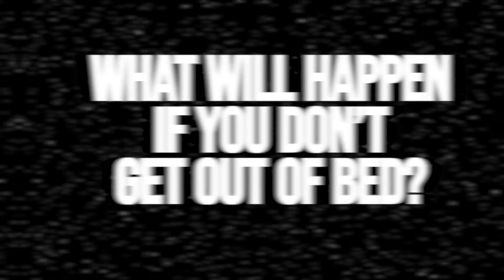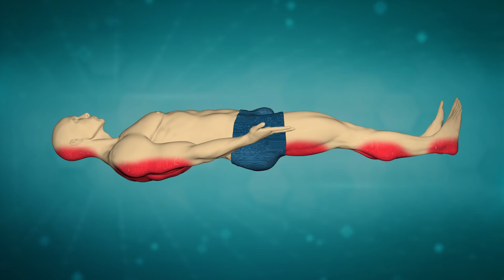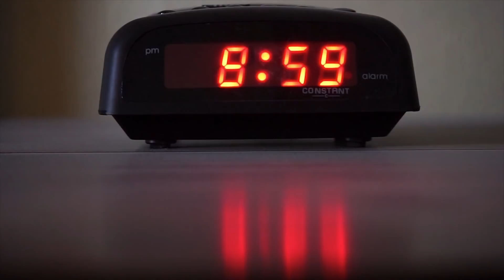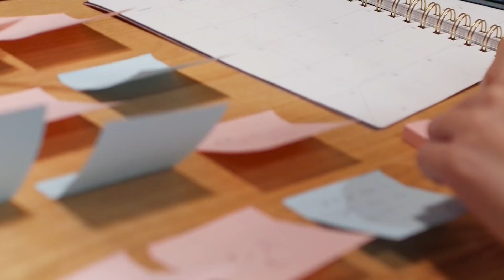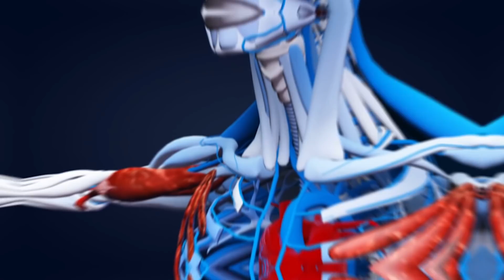It Will Happen To Your Body If You NEVER Move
There are rumors that in the eighteenth century, Russian tycoon Akinfiy Demidov came up with a strange entertainment: he offered ordinary peasants to live like him for a year, rolling in wealth, luxury, and twiddling their thumbs.

Demidov invited the peasants to live in his palace, providing them with personal servants and all sorts of exquisite dishes. But there was one catch, though: they had to stay in bed all year without getting up even for a minute.

Many people agreed, but eventually, no one could stand being in bed that long. And all the losers of that challenge were publicly punished. But the weirdest thing is that an experiment like that was done four centuries later by NASA scientists.

But what for? I mean, we all know that a prolonged absence of activity can harm a person’s health, as opposed to physical training.

But is it really true?